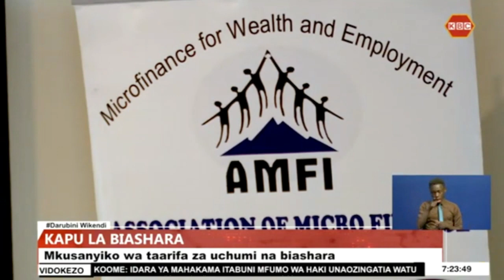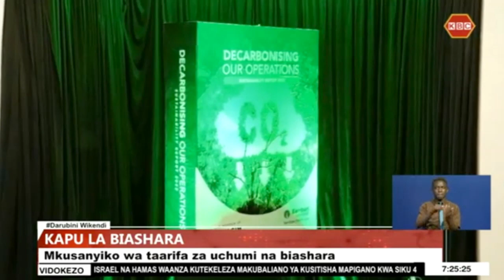Mkusanyiko wa Taarifa za Uchumi Na Biashara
Kiwango cha juu cha mfumko wa bei kimesababisha ongezeko la gharama ya utekeleza shughuli miongoni mwa taasisi za utoaji mikopo kwa biashara ndogondogo. Haya ni kwa mujibu wa ripoti ya hivi punde kuhusu sekta ya utoaji mikopo kwa biashara ndogondogo nchini ambayo hutolewa mara mbili kwa mwaka  na chama cha taasisi hizo kwa ushirikiano na kampuni ya utafiti na tathmini ya wanaoomba mikopo ya Augusto. Kwa hizi na habari nyingine huu hapa ni mkusanyiko wa taarifa zetu za biashara.